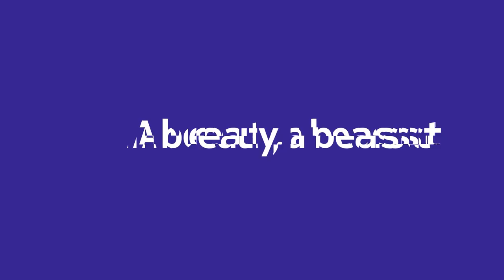Nokia G20 Official Trailer